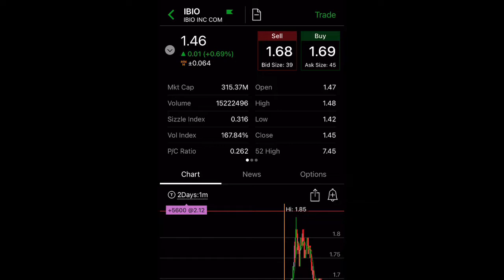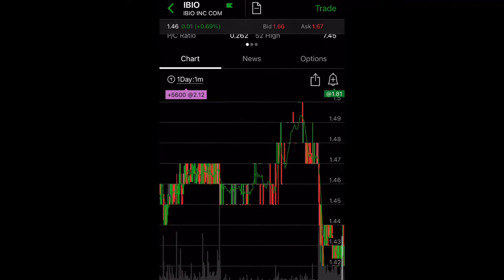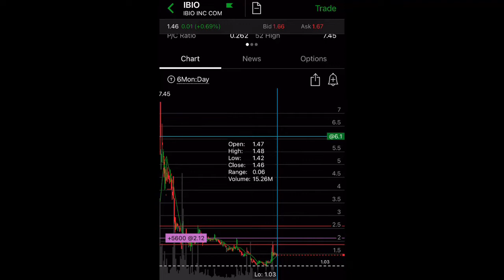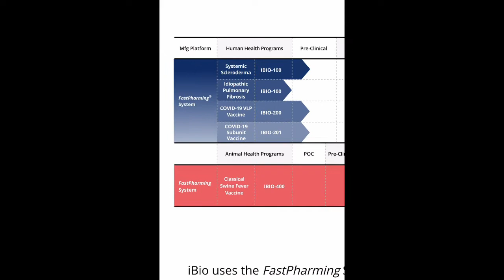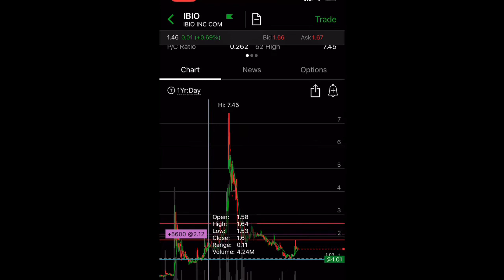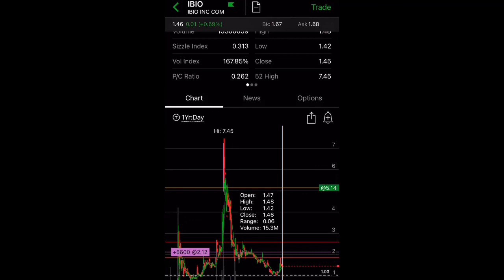WATCH NOW!! 🔥🔥BIOTECH PENNY STOCK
This is a hot penny stock you don't want to miss out on. This penny stock has a lot of growth potential and I will continue to buy more if it drops.